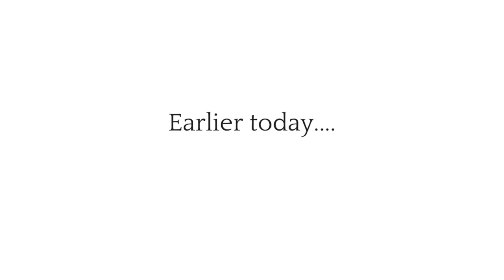Curly Girl Method | CRAZY AF Tangles & the ONE product that WORKS! | My Day 3 Routine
A few months into the Curly Girl Method and I want to shave my head...BUT I did find a new product that has made my routine a LOT easier!